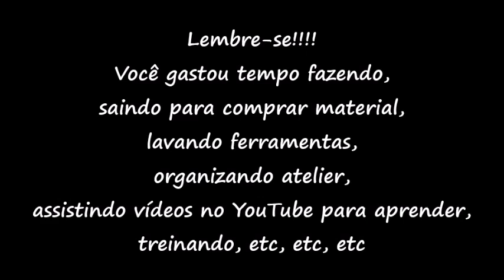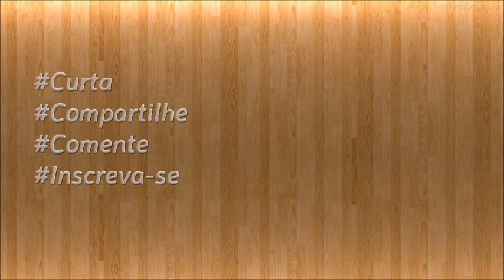Como Calcular preço do Biscuit PerguntaQueEuRespondo 19/01/17